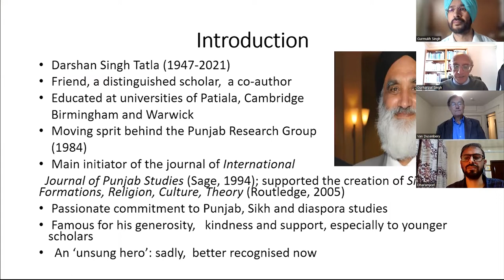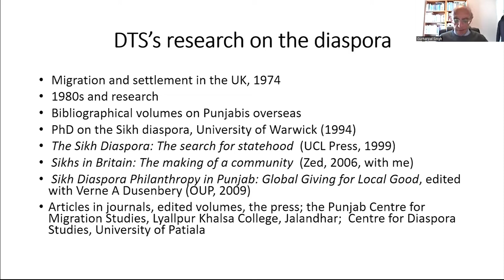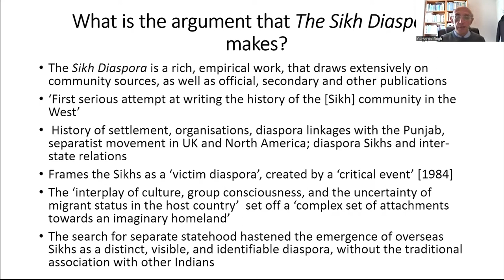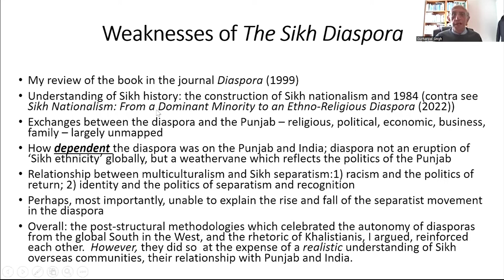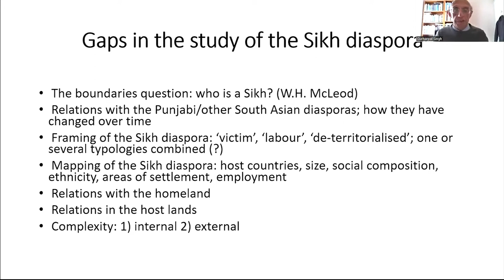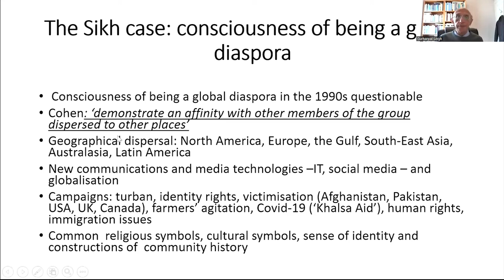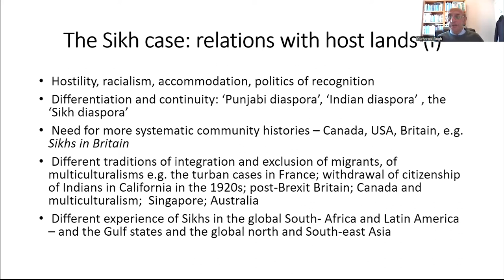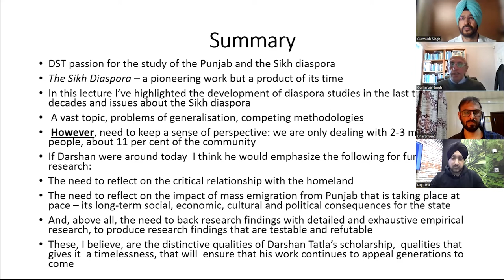D S Tatla Memorial Lecture I Rethinking Sikh Diaspora I Gurharpal Singh I Verne A Dusenbery I CDS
The Sikh diaspora of nearly 2-3 million dates from the late nineteenth century. Since the 1980s, this diaspora has been variously theorised as an exemplar of long-distance nationalism, a victim diaspora and as the harbinger of extremist politics. This presentation, drawing on the recent literature on diaspora studies, will argue for the need to rethink the history and sociology of Sikh diaspora communities, to better reflect their contemporary condition. A global perspective on this change can be gained by understanding the adaption of religious tradition, the changing nature of homeland politics, and the areas of innovation and creativity that are the essential characteristics of any diaspora in its struggle for integration and cultural autonomy within the host lands.
Professor Gurharpal Singh is Emeritus Professor of Sikh and Punjab Studies. He was the Dean of the Faculty of Arts and Humanities, SOAS, University of London, from 2011 to 2017. He is a political scientist who completed his undergraduate and postgraduate degrees at the London School of Economics. He was the inaugural holder of the Nadir Dinshaw Chair in the School of Philosophy, Theology and Religion at the University of Birmingham and the C.R. Parekh Chair in Indian politics at the University of Hull.
Professor Singh’s main research interest is the politics of modern India and Pakistan. He has published widely on the partition of India, religious and ethnic conflict in South Asia, political corruption, and the Indian diaspora. He is the author of Communism in Punjab, Ethnic Conflict in India, Sikhs in Britain (with D. Tatla), The Partition of India (with I. Talbot), and  Sikh Nationalism (with G. Shani), recently published by Cambridge University Press. He is currently working on a Leverhulme Trust funded project on the partition of India and the Sikhs.
Emeritus Professor of Sikh and Punjab Studies, School of History, Religions and Philosophies, SOAS, University of London.